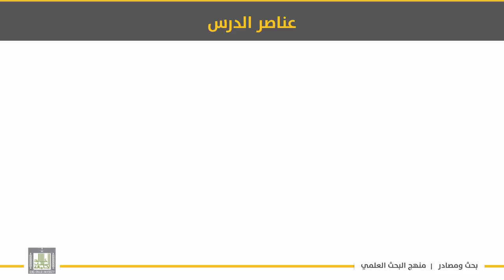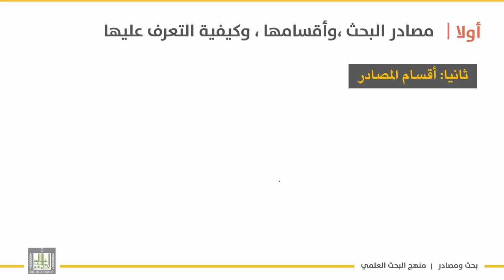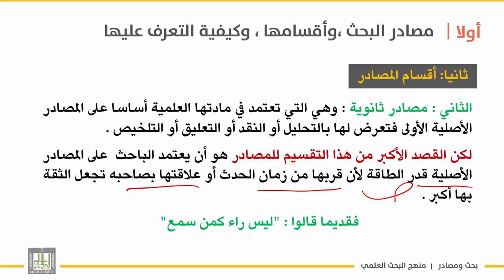بحث ومصادر | الوحدة 5 | مصادر البحث - أهميتها - أقسامها - كيفية التعرف عليها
الوحدة الرابعة : المصادر والمراجع وعلامات الترقيم
الدرس 1 : مصادر البحث - أهميتها - أقسامها - كيفية التعرف عليها
تمهيد – أهمية المصادر
– أقسام المصادر
–المصادر الأصلية
– المصادر الثانوية